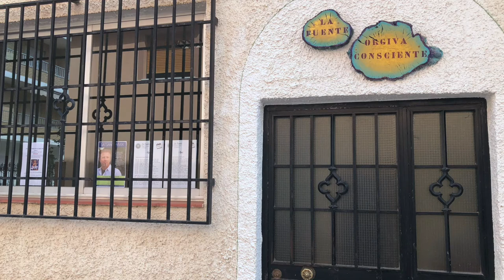Concierto de Yugata en 'La Fuente' (29 de Marzo del 2018) HD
Grabado en 'La Fuente' el 29 de Marzo del 2018. Para verlo lo mejor en alta definición (HD : 720p y 1080p)
Web site Yugata :